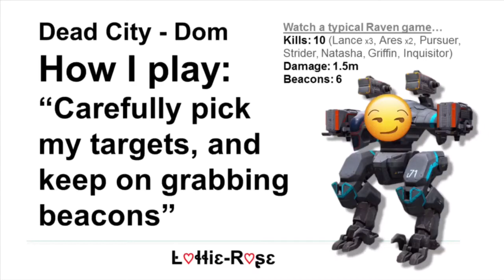How I play... | War Robots | WR | Ravens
Patience. Use cover. Pick targets. Make every rocket count. Keep looking for beacons to grab. Keep pushing reds back! ... Repeat.